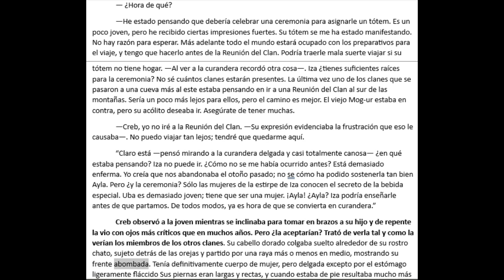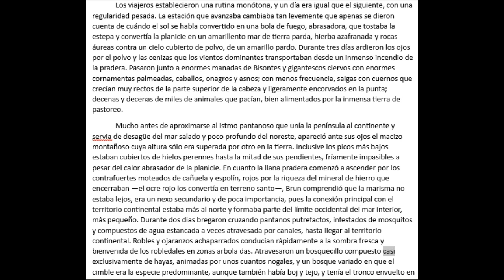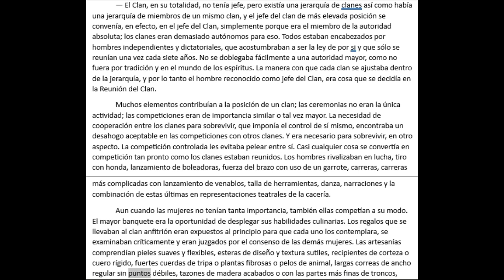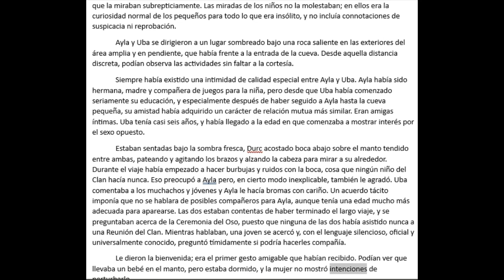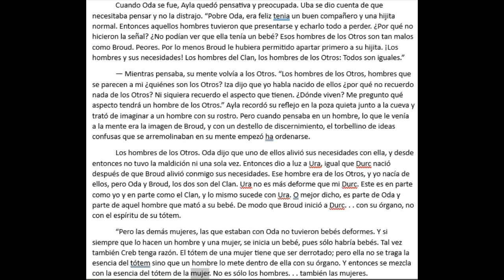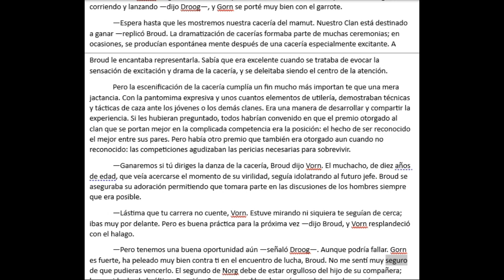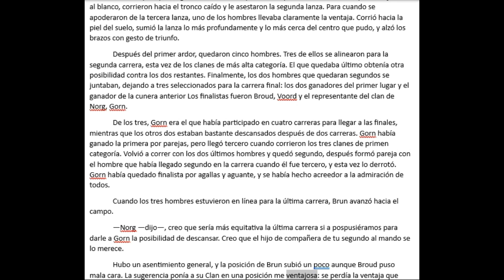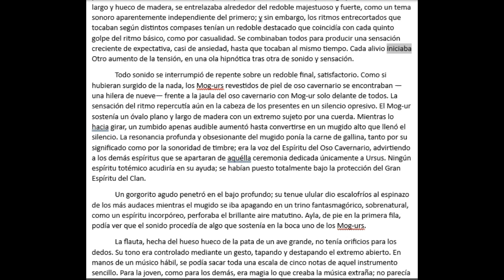EL CLAN DEL OSO CAVERNARIO 10 JEAN M AUELE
Un terremoto sacude el suelo bajo los pies de Ayla, una niña cromañón de cinco años que, al recuperarse del susto, descubre que la tierra se ha tragado el campamento donde vivía. Sola en el mundo, tan pequeña e indefensa, vaga sin rumbo hasta que es herida por un león cavernario.

El terremoto también ha afectado a otros habitantes de la zona, entre ellos al Clan del oso cavernario, formado por hombres de neandertal, que tienen que abandonar la cueva en la que habitaban, creyéndola maldita por sus espíritus protectores. En su camino encuentran a Ayla inconsciente y febril debido a las heridas provocadas por el león cavernario. Iza, la curandera del Clan, la ayuda a sobrevivir, y Creb, el Mog-ur (chamán), ve en la niña la marca de uno de los espíritus tótem más poderosos.

La aceptación de Ayla por parte del clan es sumamente difícil, ya que la niña pertenece a quienes ellos llaman «los otros». Ayla rompe muchas tradiciones, aunque nunca llega a modificar las costumbres del clan; sin embargo, le dan libertad de hacer algunas cosas que las mujeres del clan no podían hacer, ya que el rol de las mujeres era limitado y se sometían a la voluntad de los hombres. Ayla, al ser distinta, no acepta las normas establecidas. Por otra parte, ella puede hablar y los miembros del clan solo se comunican mediante señas y sonidos básicos (en el momento de ser escrito este libro, las teorías más difundidas consideraban que los hombres de Neandertal no tenían la capacidad de hablar.

La inteligencia de Ayla supera a la de los miembros del clan y demuestra tener una gran capacidad de aprendizaje; apenas le enseñan a contar y pronto demuestra una noción superior de las matemáticas; cabe mencionar que el sabio en esas cuestiones era Mog-ur, el cual se sorprende de las capacidades que presenta Ayla. Lo mismo ocurre con el uso de armas; ella aprende a usar la honda, lo que le trae muchos problemas en el clan.

Ayla es adoptada por Creb el Mog-ur e Iza, la curandera; ellos son hermanos y no tienen hijos; Iza la enseña a ser curandera, pero Ayla no posee la «memoria del clan», por lo que, aunque aprende rápidamente, le resulta muy difícil hacer cosas que no le hubieran enseñado previamente, mientras que sus compañeros del clan «instintivamente» las conocen.

El libro plantea también otras muchas teorías sobre sus pronunciadas cabezas, tradiciones, métodos de caza, recolecta, cómo pasar los inviernos, etc. Aparte de ser una apasionada aventura en la época prehistórica, es también muy formativo y revela la gran capacidad y documentación de la escritora.